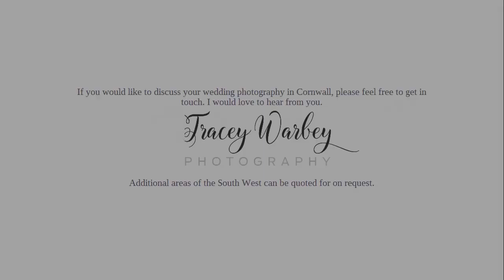WARRIOR BRIDE – A POST LOCKDOWN STYLED SHOOT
Founded in 2014, Tracey Warbey Wedding Photography is a reputable photograph company based in St Austell, Cornwall.  In an overcrowded industry, Tracey Warbey Wedding Photography stands out from the crowd due to her approach that is relaxed and informal.  The company offer clientele with striking, personalised wedding photography, which is shot in an artistic and modern way and has become synonymous with beautiful and bespoke wedding photos. From a 2 hour booking for intimate ceremonies or elopements to an all-inclusive coverage that commences from the bridal preparations to the first dance and beyond Tracy Warbey Wedding Photography will capture it all.